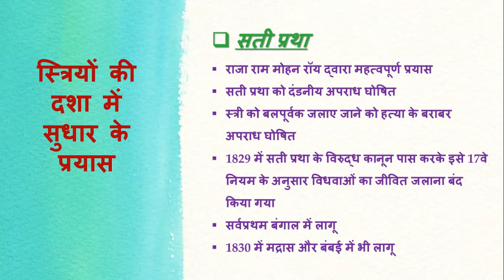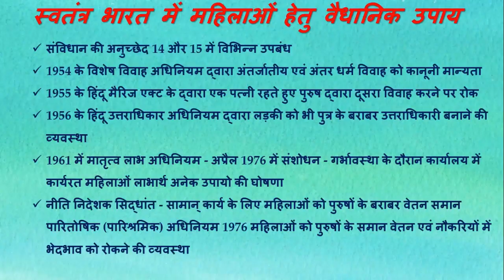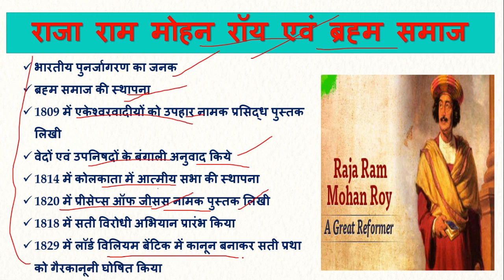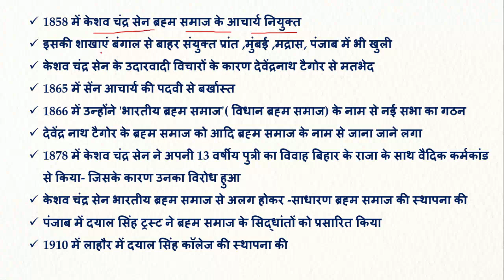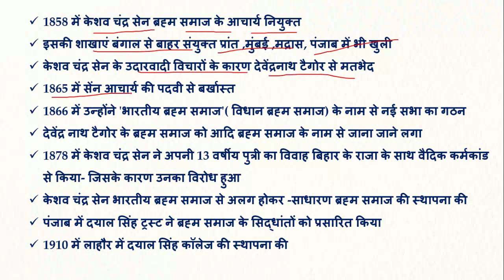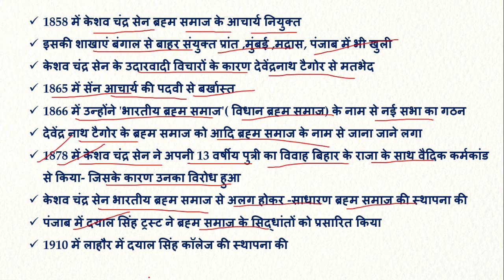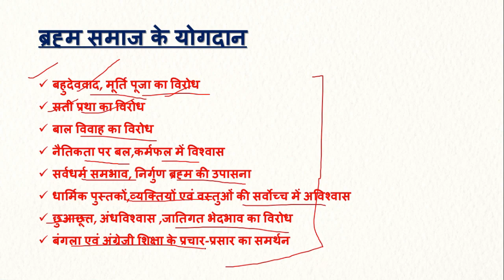स्पेक्ट्रम का पूरा सार-संग्रह With PDF|chapter-2|धार्मिक एवं सामाजिक सुधार आंदोलन (PART-4)